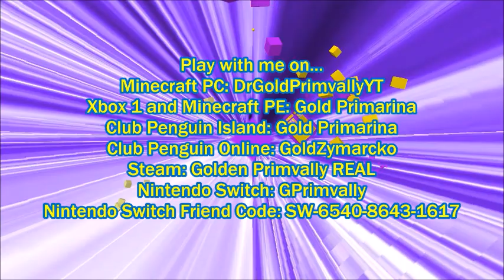PokeBlock's Map Update